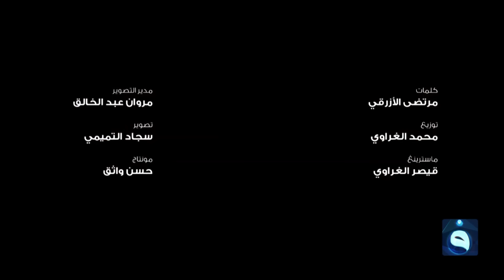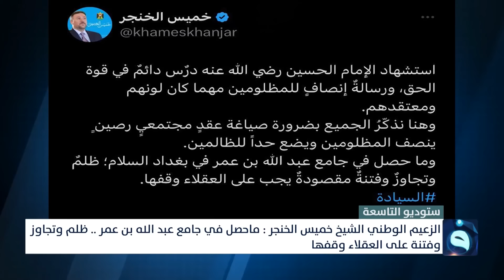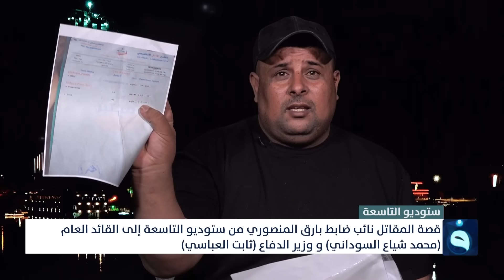ستوديو التاسعة : ساعة الشعب العراقي بتاريخ 29-7-2023